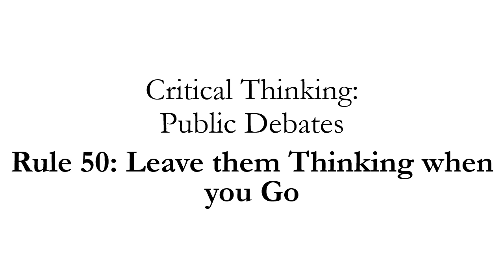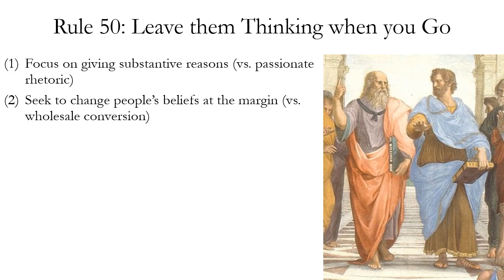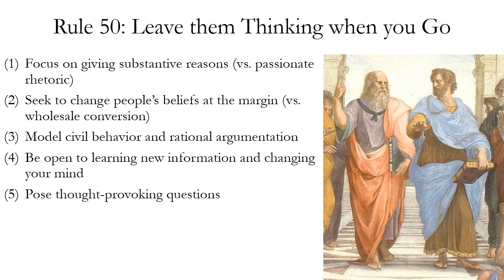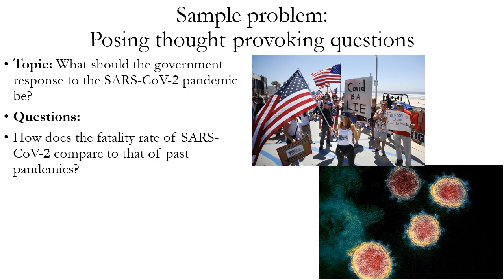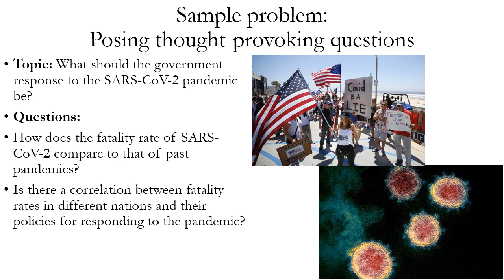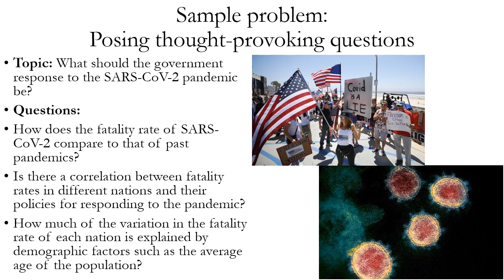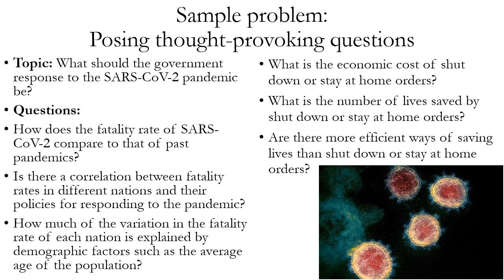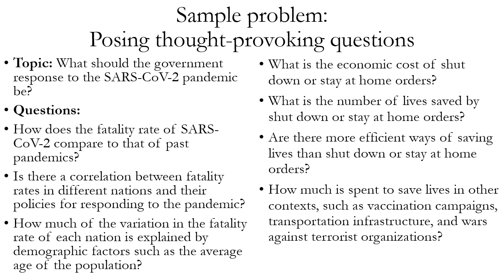Public Debates Rule 50: Leave them Thinking when you Go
Based on A Workbook for Arguments by David R. Morrow and Anthony Weston (Third Edition, Hackett Publishing, 2019), together with additional material.